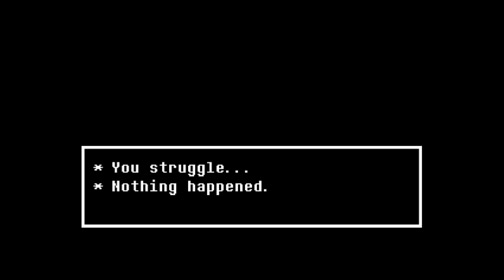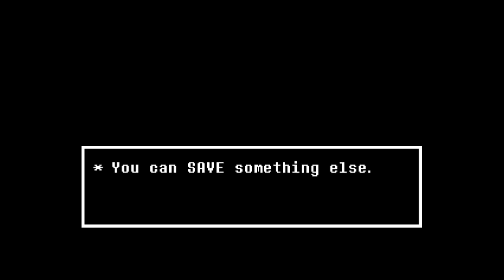Undertale(13)Finále - pacifista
První část konce nazvaná finále obsahuje dořešení všeho podstatného. A konečně slibovaný FINAL BOSS FIGHT. Připravte se na slibovaného LSD bosse. Závěr Undertalu je zde.